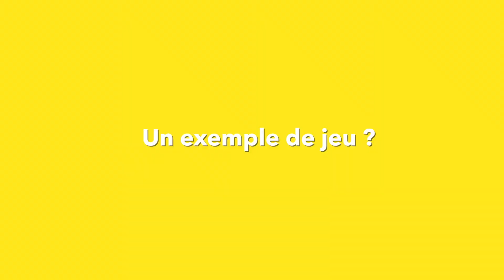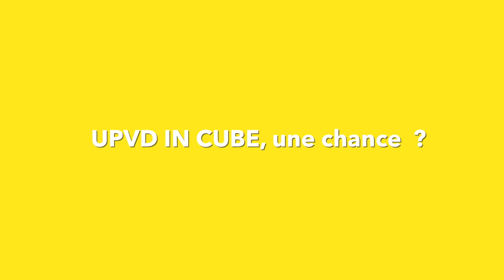Projet 1 - Play Curious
Création de jeux vidéo qui vulgarisent la recherche scientifique pour le grand public Jesse HIMMELSTEIN (Directeur Centre de Recherches Interdisciplinaires Game Lab ) / Jean-Christophe LETRAUBLON (Directeur de création associé)